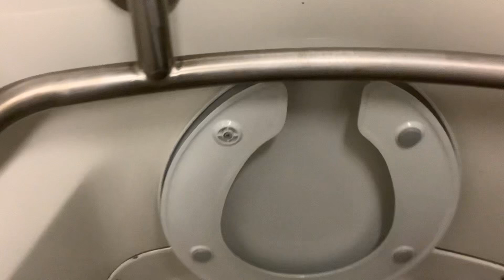MTA Long Island Railroad M7 restroom